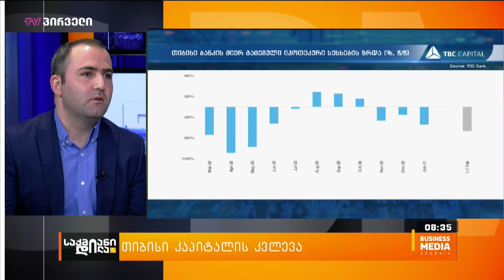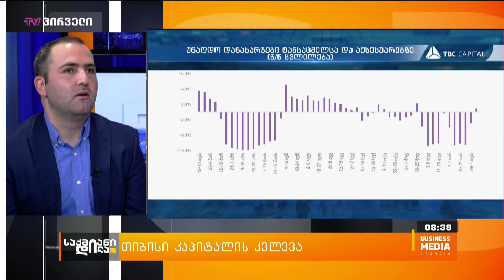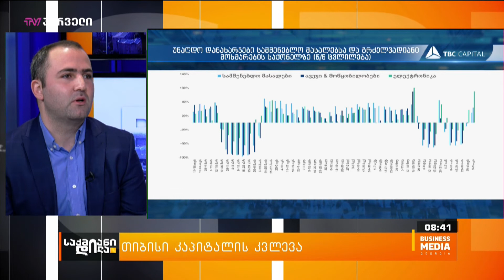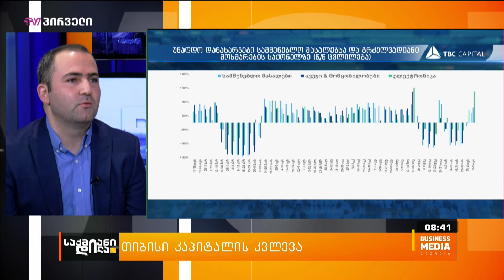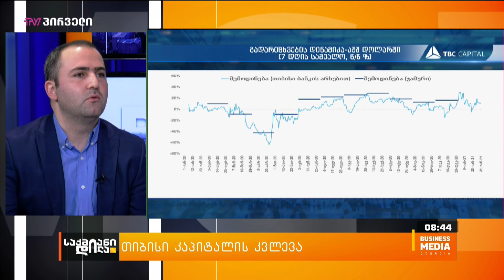თიბისი კაპიტალის კვლევა - ალექსანდრე ბლუაშვილი საქმიან დილაში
სტუმარი:  ალექსანდრე ბლუაშვილი - "თიბისი კაპიტალი", კვლევების უფროსი